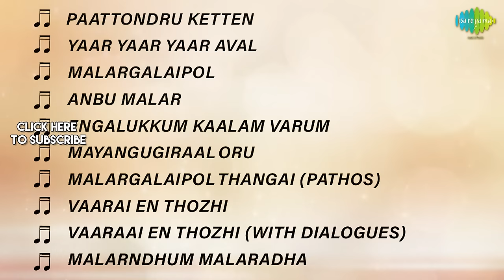Paasamalar - Full Album | Sivaji Ganesan, Savitri, Gemini Ganesan | Viswanathan - Ramamoorthy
Listen to the Full Album of 'Paasamalar' Starring Sivaji Ganesan, Savitri, Gemini Ganesan; Music Composed by Viswanathan - Ramamoorthy.

Tracks:
Paattondru Ketten - 00:00
Yaar Yaar Yaar Aval - 04:37
Malargalaipol - 09:00
Anbu Malar - 13:51
Engalukkum Kaalam Varum - 16:23
Mayangugiraal Oru - 20:01
Malargalaipol Thangai (Pathos) - 24:06
Vaarai En Thozhi - 25:35
Vaaraai En Thozhi (With Dialogues) - 30:45
Malarndhum Malaradha - 36:13

Singer: Jamuna Rani
Lyrics: Kannadasan

Yaar Yaar Yaar Aval
Singer: P.B. Sreenivas, P. Susheela
Lyrics: Kannadasan

Malargalaipol
Singer: T.M. Soundararajan
Lyrics: Kannadasan

Anbu Malar
Singer: M.S. Viswanathan
Lyrics: Kannadasan

Engalukkum Kaalam Varum
Singer: T.M. Soundararajan, P. Susheela
Lyrics: Kannadasan

Mayangugiraal Oru
Singer: P. Susheela
Lyrics: Kannadasan

Malargalaipol Thangai (Pathos)
Singer: T.M. Soundararajan
Lyrics: Kannadasan

Vaarai En Thozhi
Singer: L.R. Eswari
Lyrics: Kannadasan

Vaaraai En Thozhi (With Dialogues)
Singer: L.R. Eswari,M.S. Rajeshwari
Lyrics: Kannadasan

Malarndhum Malaradha
Lyrics: Kannadasan